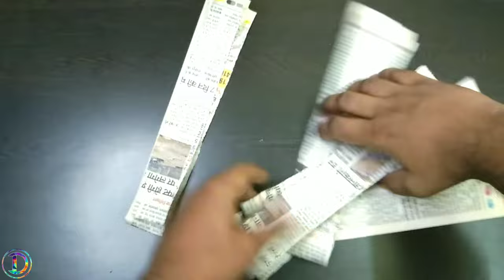How To Make Puss In Boots Sword With Paper | DIY Rapier sword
This Video Is About How To Make Sword Of Puss In Boots (Rapier) From ' Puss In Boots The Last Wish' Movie With Paper

Materials Required:-
1. Chart Paper
2. News paper
3. Boxboard
5. White Glue
6. Super Glue
7. Paint:- Silver, Brown, Black

🔴Gears To Make Videos like me :-

White Glue
Super Glue
Exacter Blade
Ring light:- 1.
Colours :-1. Acrylic
2. Acrylic
3. gold
4. Silver

   ⭐A small favor:  "Use my link when you buy, same price, but it helps me out."